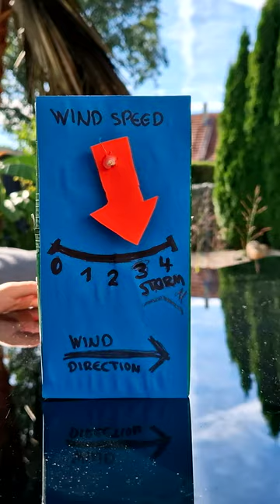DIY Anemometer: Measure Wind with a Milk Carton! ⚙️🌬️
⚙️🌬️ Ever wondered how to measure wind speed at home? In this quick and fun DIY project, we'll show you how to transform a simple milk carton into a functional anemometer. Watch as we turn everyday materials into a weather-tracking device that can gauge the power of the wind. Learn the step-by-step process and harness the power of science with this creative experiment! 🌀🥛